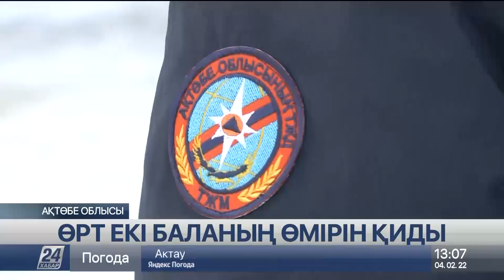Ақтөбе облысында өрттен егіздер көз жұмды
Ақтөбе облысының Қызылжар ауылында орналасқан бір үйден өрт шығып, екі бала қайтыс болды.